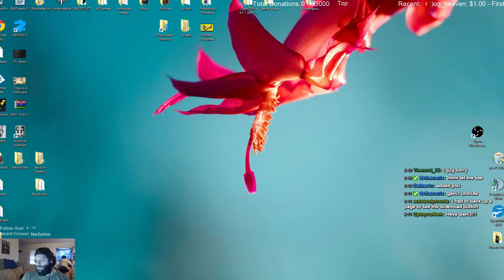Giveaways SUPPORT @ THE PORT EVENT! Part1 ~1500 Follower Goal~ - 9 / 23